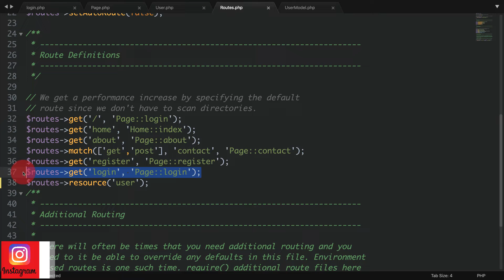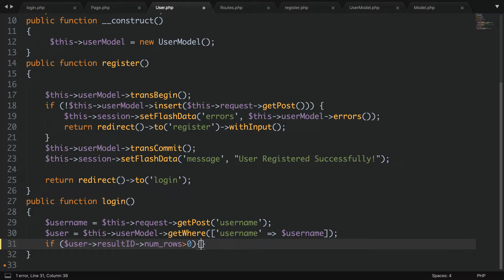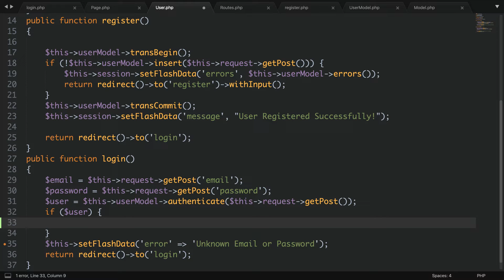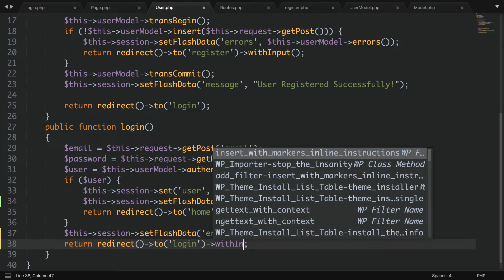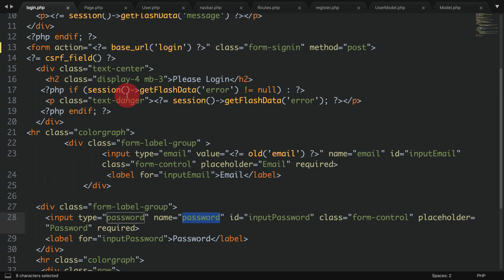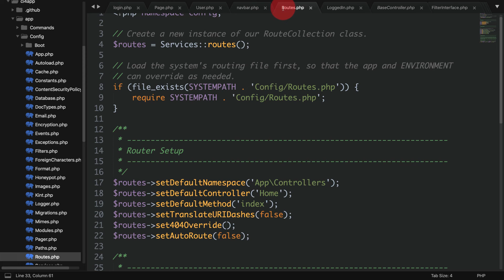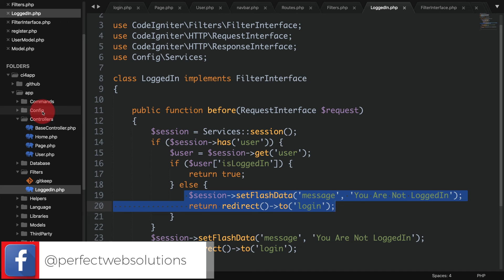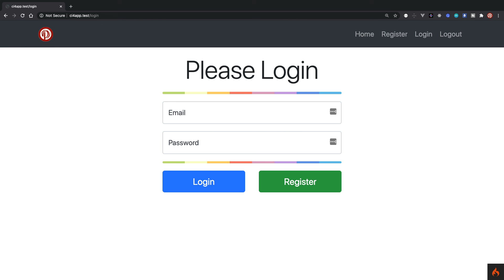Part 24 CodeIgniter 4 Tutorial Series in Urdu/Hindi: 04 Authentication | User Login and Logout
Hello Friends,
Welcome to Part 24 of the CodeIgniter 4 Tutorial Series in Urdu/Hindi. Today in this CodeIgniter Video Tutorial, we are going to learn how to authenticate a user with the Login and Logout Process in CodeIgniter 4 using Sessions.